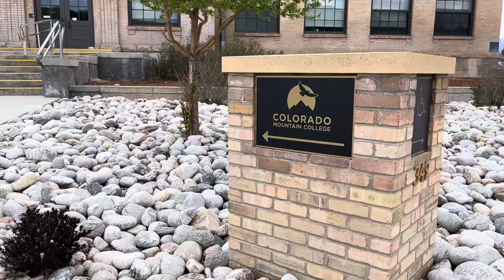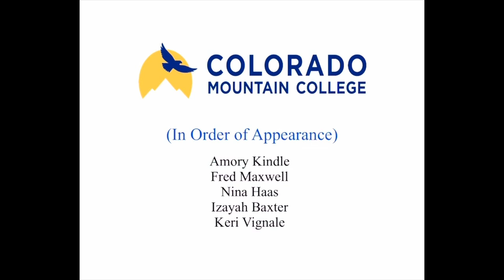Colorado Mountain College: Duel Enrollment Video (2023)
I was asked to create this film in early (2023) that highlights the benefits of dual enrollment with Colorado Mountain College.